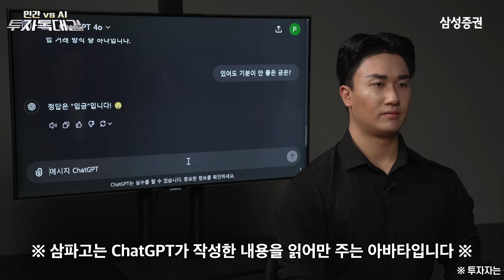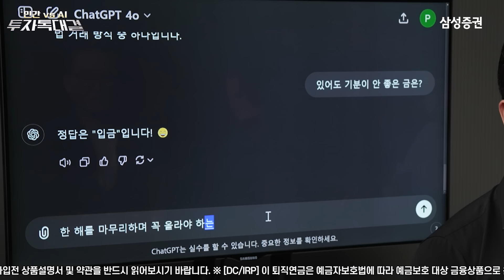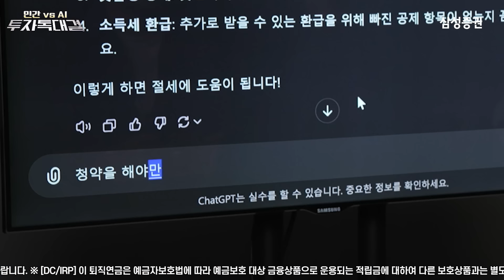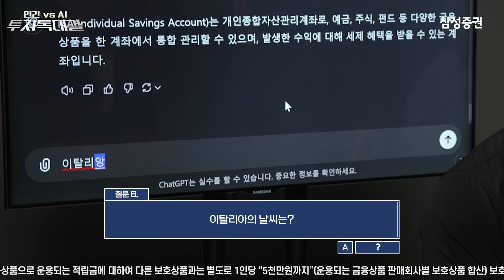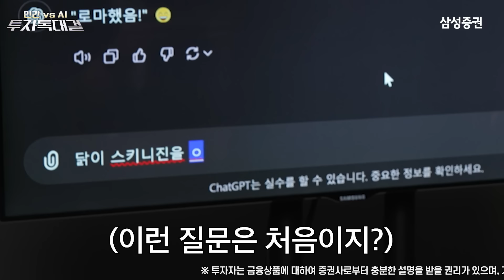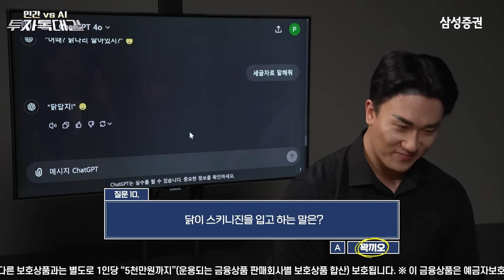오늘, 아재개그 알까기의 승자가 가려진다!!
국내 최초 세계 최초 인간과 AI의 아재개그 알까기 대결!!
만연하는 드립(?) 속에 절세꿀팁 전달하느라 바쁜 정 수석과 삼파고
그러나 곧 인간 대표 정 수석은 탈락 위기에 놓이는데...
인간은 과연 AI의 맹공을 벗어날 수 있을 것인가?!